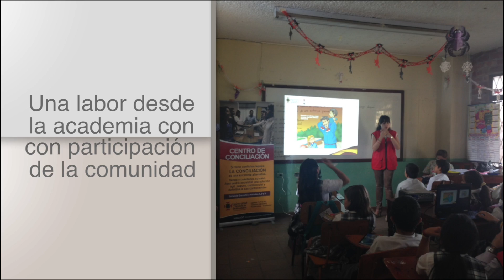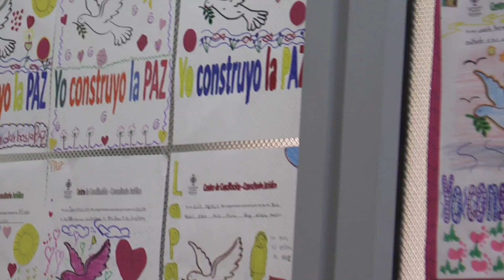Servicio de justicia en Piedecuesta Santander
Sara Guzmán, Alejando Becerra, Juan Pimiento / Universidad Pontificia Bolivariana Seccional Bucaramanga UPB. Práctica finalista del V Premio Excelencia en la Justicia.